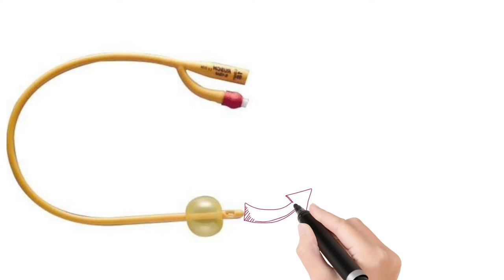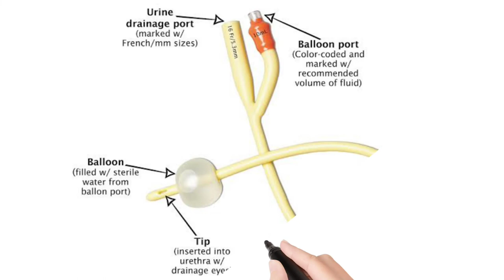Parts of foley's catheter | must watch before inserting foleys catheter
two way foleys catheter have two ports ,1 urine port
2 saline infusion port